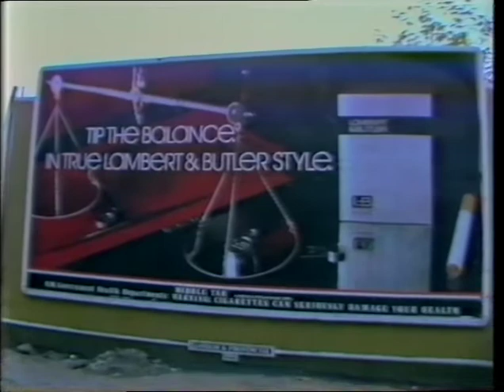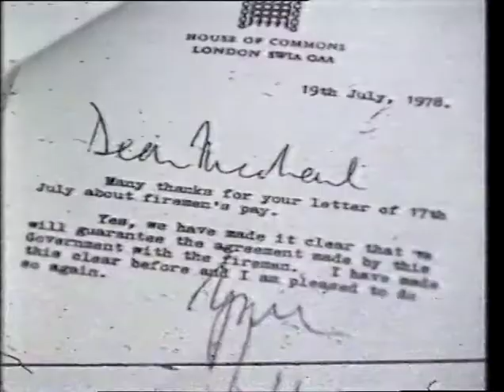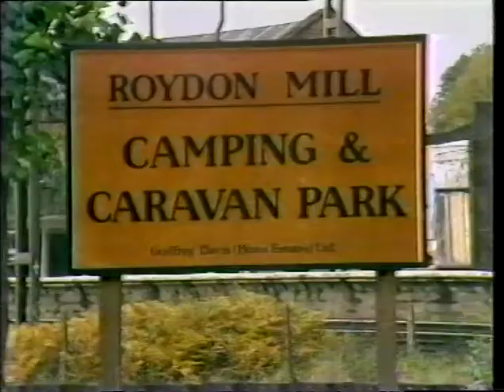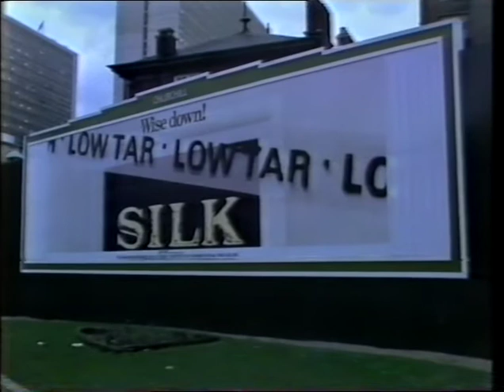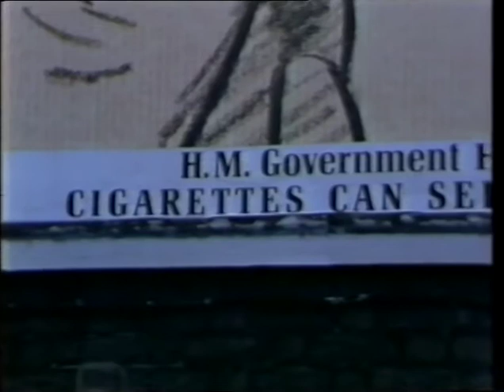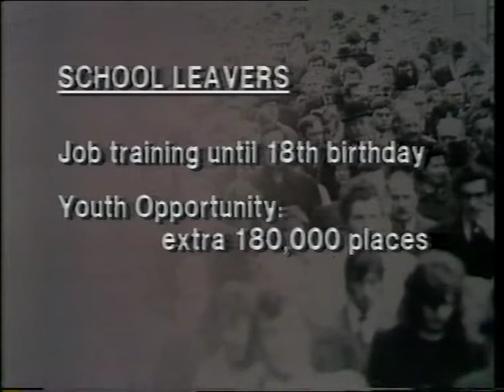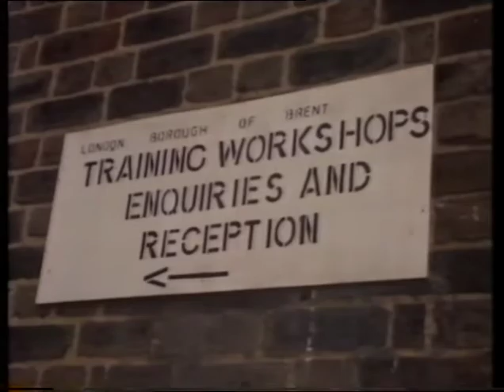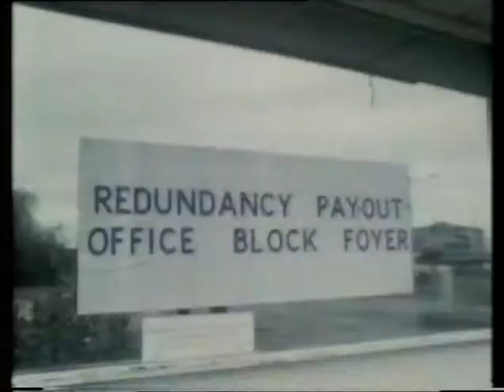News at Ten (21 November 1980)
21 November 1980 ITN News at Ten. Features factory closure graphics.